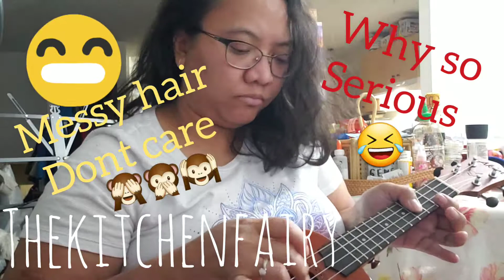1st Time Finger-Picking On The Ukulele - Like Spinning Plates by Radiohead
Hi Guys!

I gave a try for playing the ukulele, finger-picking style, for the 1st time. Soooo hard to do, I must say.

I watched a Youtube video, then I tried it, and yep, I recorded it for you to laugh along with me 😅

I don't know if I would try more songs, finger-picking 🤣 Am a lousy learner, so yeah, too complicate stuff is just not my thing 🤣

Here is Like Spinning Plates by Radiohead, finger-picking tries 😁

While you make pretty speeches
I'm being cut to shreds
You feed me to the lions
A delicate balance

And this just feels like spinning plates
I'm living in cloud cuckoo land
My body is floating down the muddy river